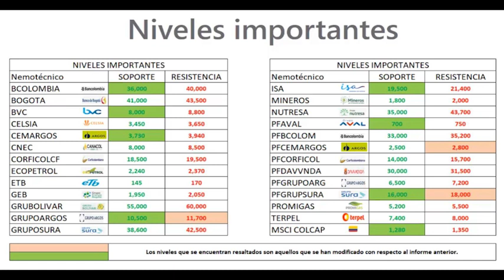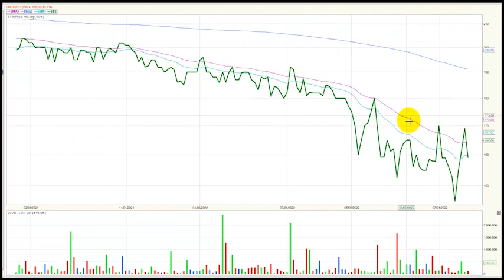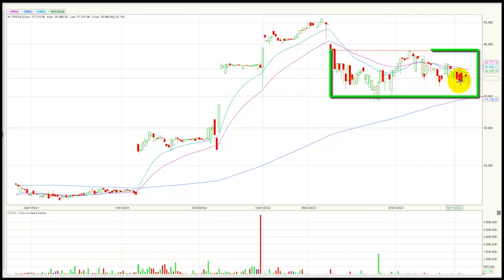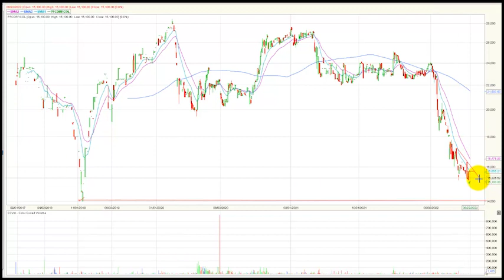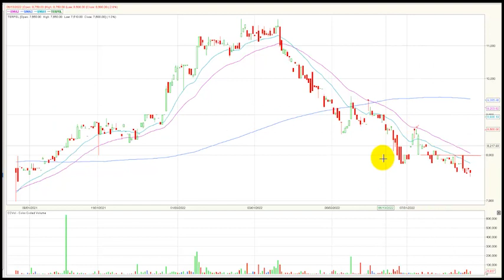Grupo Sura PF la más destacada en una jornada negativa Agt 23/22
El índice msci colcap de la Bolsa de Valores de Colombia finaliza la jornada en 1.293,27 puntos marcando una variación negativa de - 1.11 % y se mantiene alejando de los niveles más bajos del año 2022. El acumulado anual del índice se mantiene negativo marcando una variación (YDT) de – 8.34%.
Desde nuestra perspectiva técnica el índice msci colcap configura nuevamente una tendencia alcista en el marco de tiempo diario.  La zona de soporte quedaría establecida nuevamente en los 1.280 puntos. En cuanto a su primera resistencia se ubica en los 1.350 puntos, este último nivel incluso ajustada a su ema de 40 días.
Los tres títulos más activos en temas de volumen durante la rueda de negocios fueron: La petrolera estatal ECOPETROL (ECOPETROL + 1.37%) se ubica en primer lugar en este ítem movilizando $8.568 millones al finalizar el día. En el segundo puesto encontramos las acciones de Bancolombia preferencial (PFBCOLOM – 2.53%) que negocio $8.277 millones. Finalmente, en la tercera casilla la empresa de interconexión eléctrica Isa (ISA - 3.34%) que transo un monto de $7.010 millones.
En una jornada negativa para el índice msci colcap estos fueron los tres activos con mayores retrocesos: En el primer lugar tenemos las acciones ordinarias del Banco Av villas (VILLAS) que presentaron una fuerte caída de -7.14%.    En la segunda casilla del listado vemos los títulos Enka de Colombia S.A (ENKA) que bajaron -5.26%.   Finalmente, las acciones de Bolsa de Valores de Colombia (BVC) cayeron -3.47%.

Las acciones de Grupo sura preferencial (PFGRUPSURA) subieron 9.08% y se ubicaron como el activo que más avanzo en la jornada.